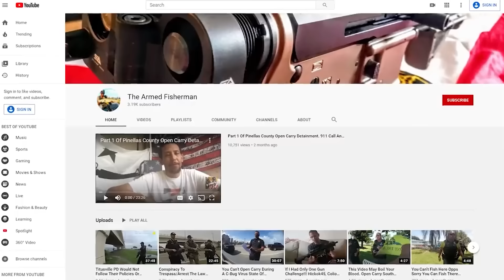Armed Officers Challenge Fisherman!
Timecodes
00:00 - Intro
00:28 - Fisherman versus 2 cops
03:26 - Fisherman confronted by armed cops!
08:06 - Fisherman illegally detained
12:45 - kids fish for cops with a doughnut!